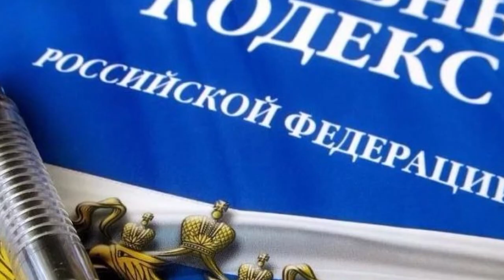Полицейские задержали гражданина, разбившего интерактивный экран в Находке Приморского края.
18-летний молодой человек задержан и доставлен в отдел полиции для дальнейшего разбирательства. Возбуждено уголовное дело по статье «Вандализм».